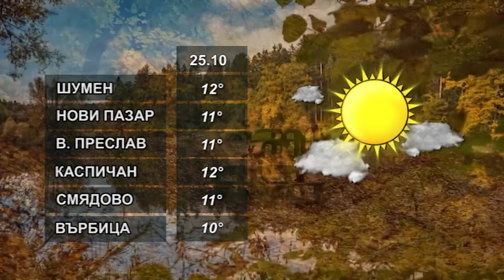ПРОГНОЗАТА 25 10 2021